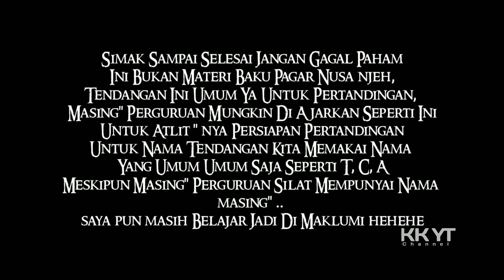TEKNIK KECEPATAN TENDANGAN PAGAR NUSA || MATERI ATLETAN